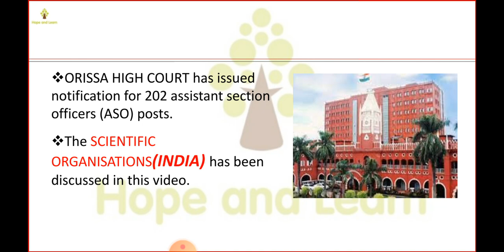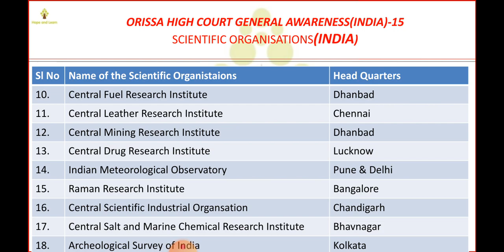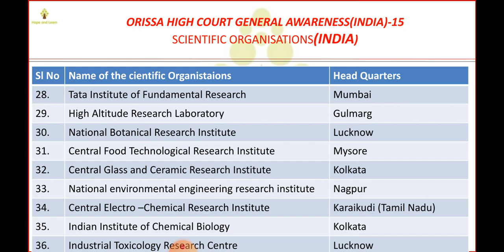SCIENTIFIC ORGANISATIONS, INDIA | How to master the very first step to crack HIGH COURT ASO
Hello Friends,

This will be an informative video on Odisha High Court ASO Exam presented by Amit Sir for 2021 specially for freshers who are appearing in this exam for the first time and also for those who is looking into this exam very positively.

Amit Pradhan who himself has cleared many examinations which include SSC CGL 2015, 2016 & 2017 and who also appeared in OPSC interview three times is master in his state subjects and will guide you on each and every thing how to crack this exam.
Currently he works in Comptroller and Auditor General of India in Central Govt.

Recently, in February 2021,High Court of Odisha State had released Assistant Section Officer vacancies that were advertised publicly .

A total of 202 ASO vacancies was notified for the graduate candidates for this exam.

The registration process for OHC ASO Exam ended in March 2021.

So in this video Amit Pradhan will take you inside the SCIENTIFIC ORGANISATIONSwhich is the very first step to crack this prestigous ASO exam. one need to understand this very clearly.

Dear Students,

Description

Hope and Learn Channel is a Platform where one can find one stop solution to every government Jobs. From Exam notification, Updates, Vacancies, Cut Off to high profile quality videos of all competitive exam is a must must watch for every student.

► India's number one live daily current affairs show
► will be able to get information related to various government job releases and information
► Marathon classes
► Teaching by renowned subject expert of India
► Solve previous years questions
► Live classes in Hindi medium
► Preparation for more than 30 major competitive examinations

Hope And Learn